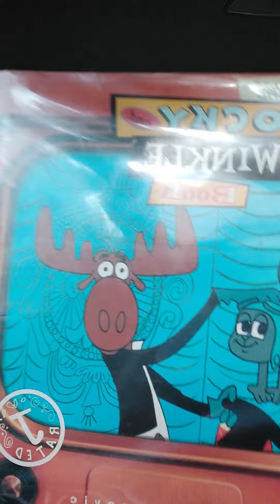Book Review - The Rocky & Bullwinkle Book by Louis Chunovic